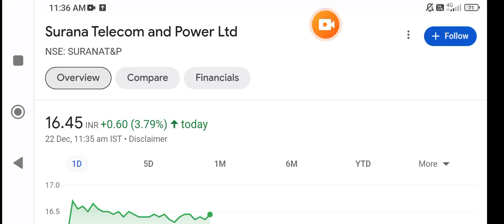Suruna Telecom share latest news | surana telecom share price surana telecom share latest news today